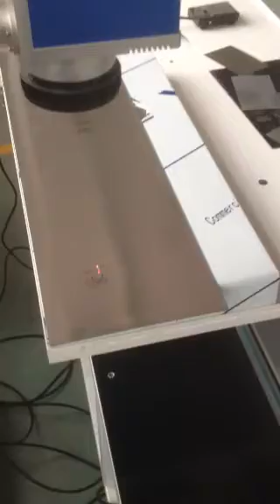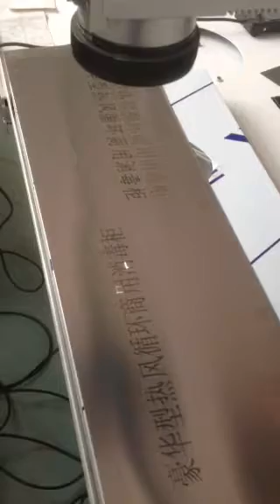XT LASER - 移动平台激光打标机